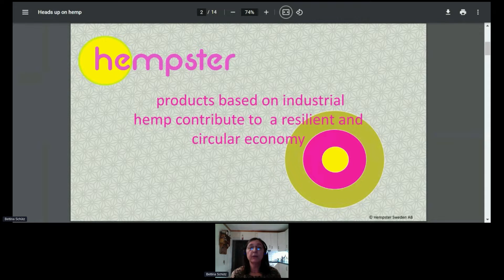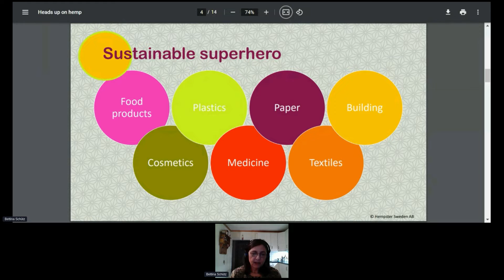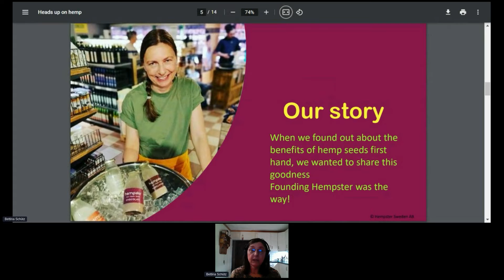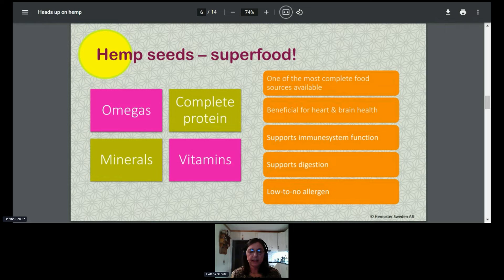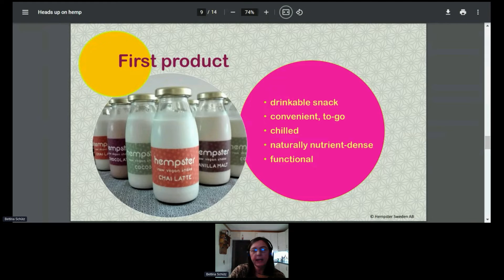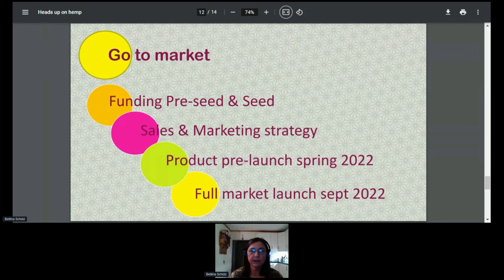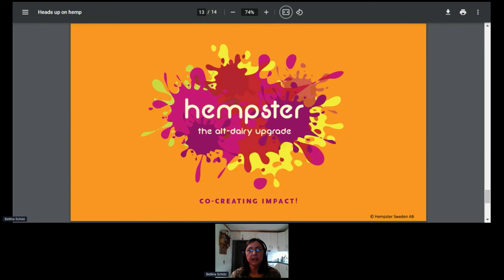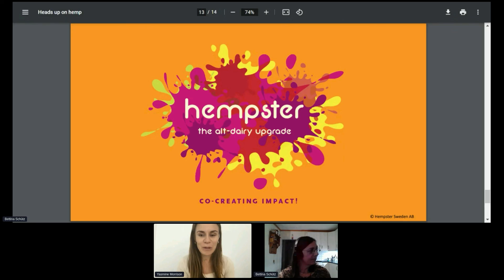Bettina Schütz (Hempster Sweden) at SBA Showcase | UPPSTART 2021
Hear a short pitch from Bettina Schütz (Hempster Sweden)  from our Stockholm Business Alliance showcase at UPPSTART 2021.

Speakers: Bettina Schütz (Hempster Sweden)